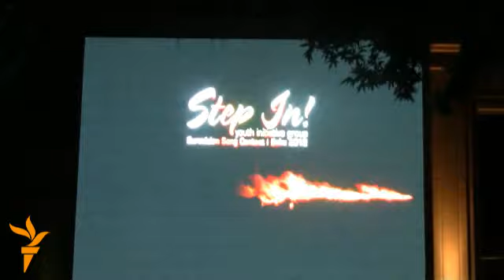Флэшмоб "Light Your Fire" в Баку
20 мая на Площади фонтанов инициативная молодежная группа "Step in" провела флэшмоб-поддержку Eurovision